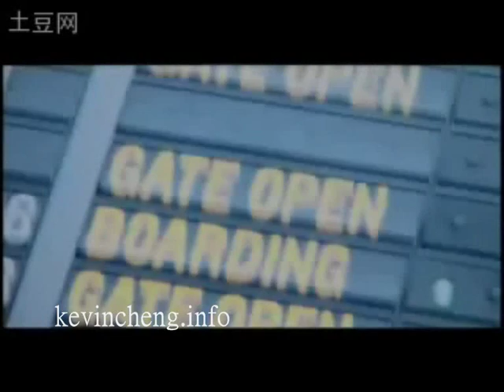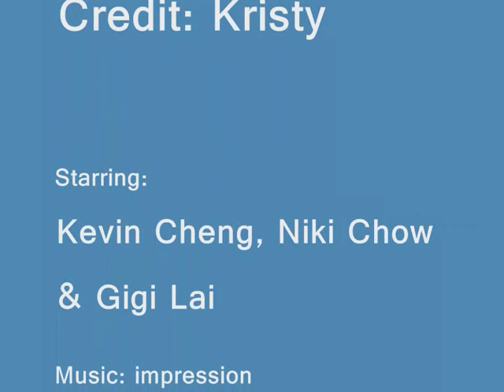Kevin Cheng, Niki Chow & Gigi Lai